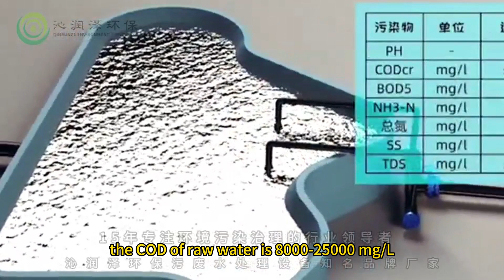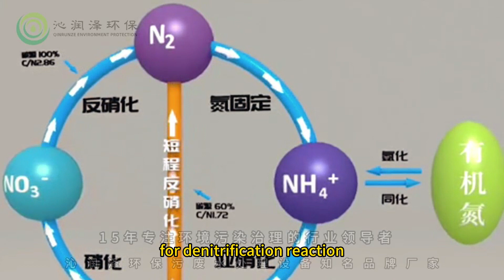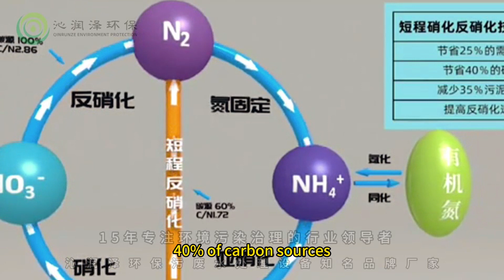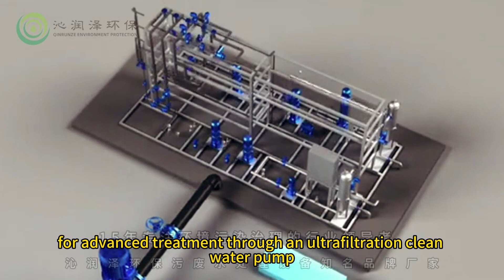Leachate treatment process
Detailed explanation of the process flow for full treatment of landfill leachate